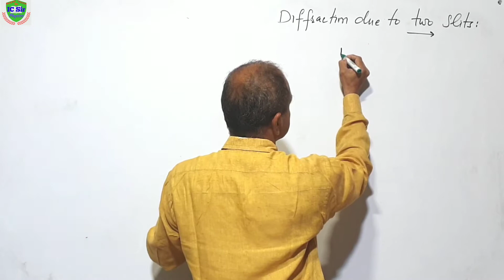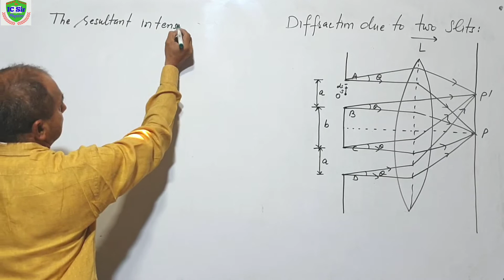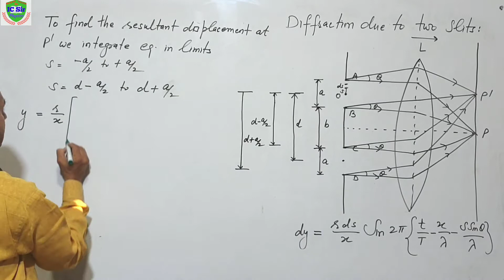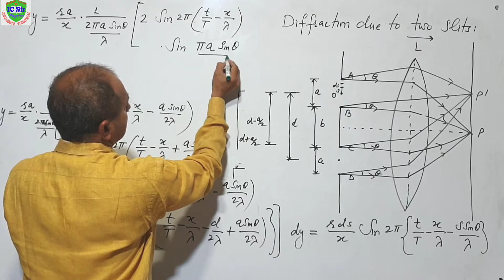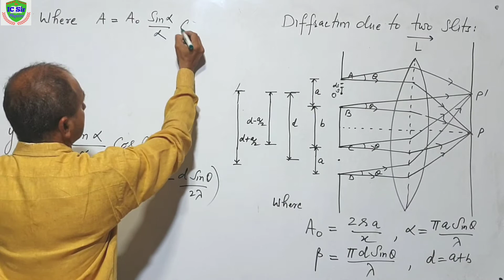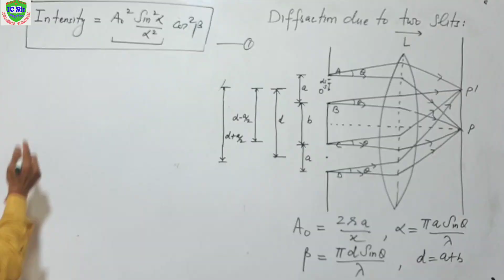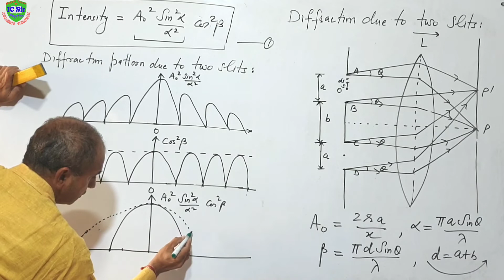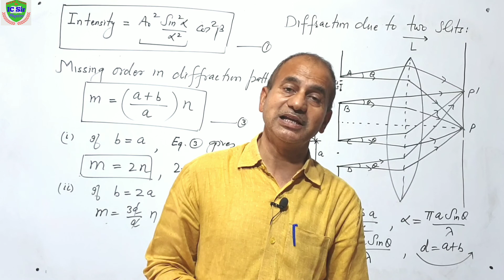Diffraction due to two Slits for B.Sc. 2nd year || Two Slit Diffraction for B.Sc. 2nd year | LEC-2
Two Slit Diffraction for B.Sc. 2nd year || Diffraction  due to two Slits for B.Sc. 2nd  year

About Myself :
Hi
I also motivate students for their future by motivational videos time to time.